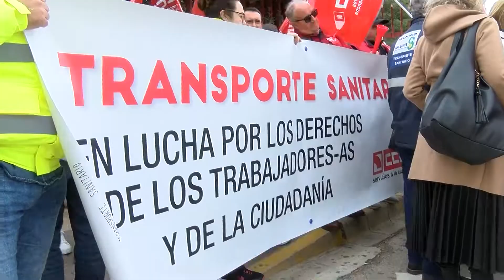El transporte sanitario se concentra en el Hospital General